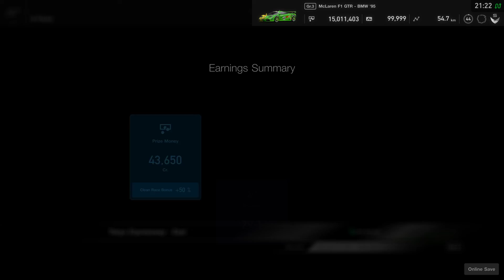GT Sport Daily Race B Week 48 2021 Tokyo East Inner Loop Gr3 McLaren F1